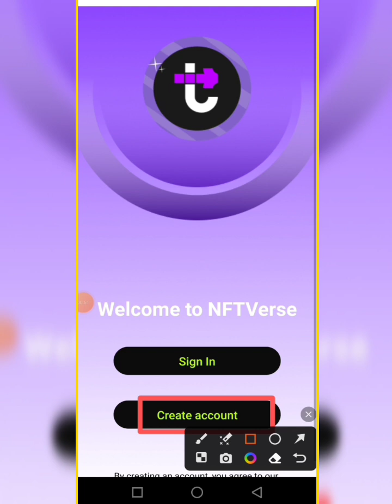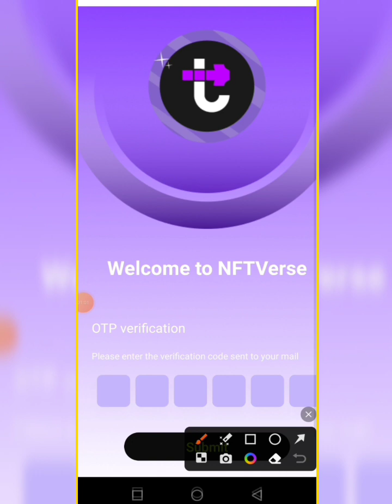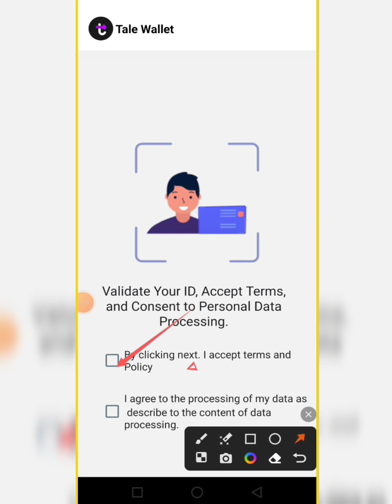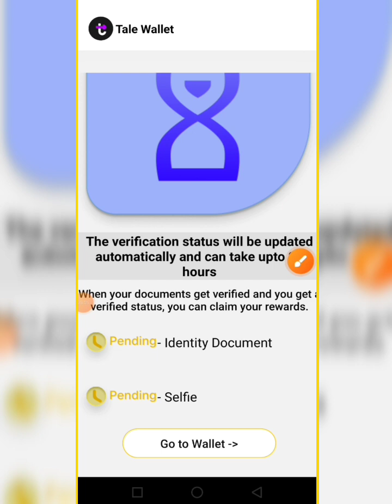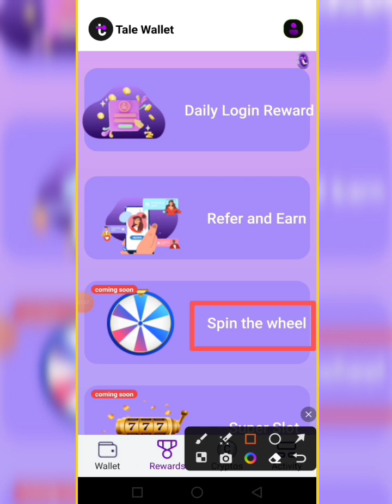Tale Wallet Claim 50 $Tale Token Instant Reward || Tale Wallet Airdrop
Tale Wallet Claim Tale Token Instant Reward || Tale Wallet Airdrop

       💞👉 Earn Pay 👈💞